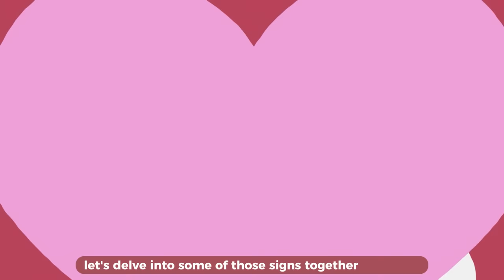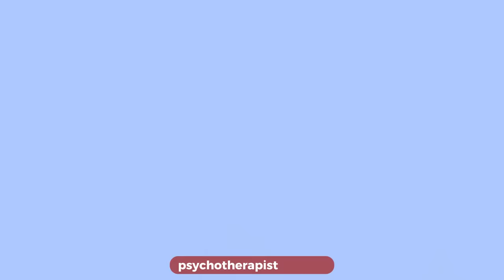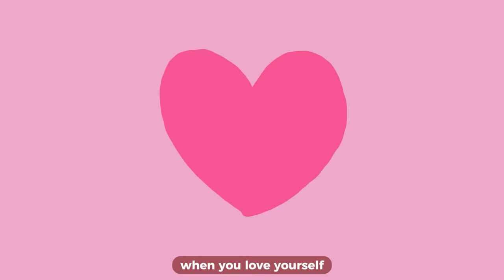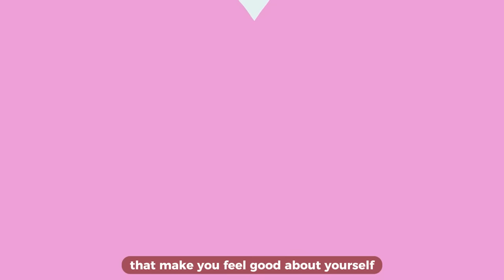Signs It's Time To LOVE Yourself (You Need This!)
A lot of you have been asking us to create more personal development and personal growth content! So we made this video! Curious about the signs that you genuinely love yourself? Maybe you're doubting if you're pampering yourself too much or you're too hard on yourself.

From self-care secrets to embracing your uniqueness, it's time to unlock a happier, healthier you.

Writer/researcher: Syazwana Amirah
Editor: Caitlin McColl
Script Manager: Kelly Soong

References

Amodeo, J. (2015, October 17). What It Really Means to Love Yourself. Psychology Today.
Clark, A. (2021, November 15). When giving thanks, don’t forget yourself. University of Florida News. Retrieved from news.ufl.edu/2021/11/self-gratitude/
Cohen, I. (2018, July 13). How to Let Go of the Need for Approval. Psychology Today.
Davis, T. (2021, November 29). How to Love Yourself More. Psychology Today.
Kirschner, H., Kuyken, W., Wright, K., Roberts, H., Brejcha, C., & Karl, A. (2019). Soothing Your Heart and Feeling Connected: A New Experimental Paradigm to Study the Benefits of Self-Compassion. Clinical Psychological Science, 7(3), 545–565.
Neff, K., Pisitsungkagarn, K., & Hsieh, Y. (2008).
Self-compassion and self-construal in the United States, Thailand, and Taiwan. Journal of Cross-Cultural Psychology, 39, 267–285.
Neff, K. (2015, February 22). Treating Yourself As You’d Treat a Good Friend - Kristin Neff. Self-Compassion.
Woodyatt, L., Worthington, E. L., Wenzel, M., & Griffin, B. J. (2017). Orientation to the psychology of self-forgiveness. In L. Woodyatt, E. L. Worthington, Jr., M. Wenzel, & B. J. Griffin (Eds.). Handbook of the psychology of self-forgiveness (pp. 3–16). Springer, Cham.